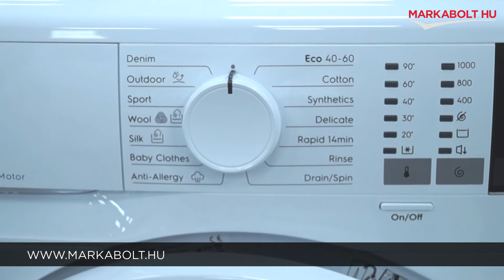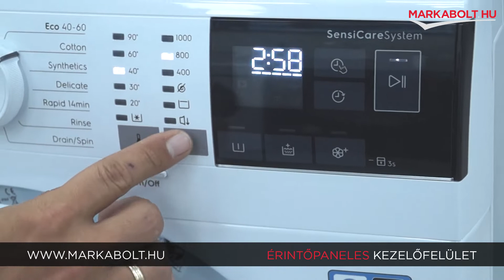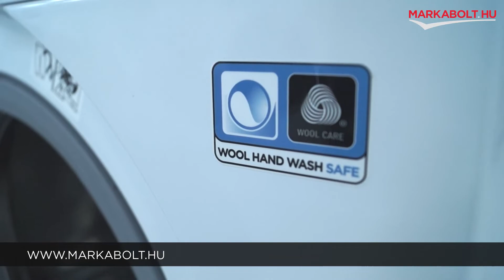Electrolux EW6SN406WI elöltöltős mosógép – Márkabolt.hu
Az Electrolux EW6SN406WI mosógép egy C energiaosztályú készülék. A 6 kg-os töltetkapacitás lehetővé teszi a nagyobb ruhamennyiség egyszeri mosását, míg a 1000 fordulat/perces centrifuga fordulatszám tökéletesen kiszárítja a ruhákat. A keskeny kialakítás ideális választás lehet szűkebb fürdőszobákban is.

A mosógép zajszintje 76 dBA, így csendes működést biztosít. A 40-es vízfogyasztás pedig környezettudatos használatot eredményez.

A mosógép rendelkezik továbbá olyan funkciókkal, mint az Eco Time Manager, a SensiCare és a Woolmark Blue, amelyek még hatékonyabb és gyengédebb mosást tesznek lehetővé.

🛒 Élethű vásárlás
Márkabolt.hu